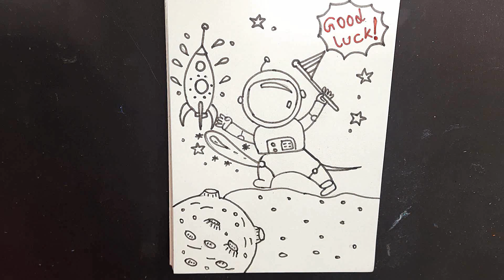chandra dina poster 2021/moon day poster drawing/how to draw lunar day drawing/chandra dinam drawing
chandra dina poster/moon day poster drawing/how to draw lunar day drawing/chandra dinam drawing

Chandra Dina Poster Making 2021 / ചാന്ദ്രദിന പോസ്റ്റർ 2021/Moon Day Poster Drawing/Chandra dina /